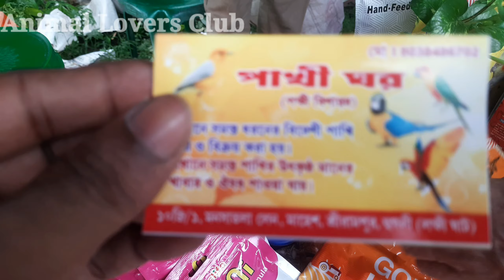শ্রীরামপুর পাখির হাট💞জলের দামে পাখি বিক্রি হচ্ছে||কিভাবে যাবেন?🎊🎊 Shrirampur Bird Market 20/08/2023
Shrirampur Bird Market
Shrirampur pet market
Shrirampur dog market
bird price in shrirampur pet market
dog price update today
dog market in serampore bird market
shrirampur dog market price
shrirampur dog
shrirampur dog shop

Puppy Sell in Low Price
Dog Market Galiff Street
Serampore Pet Market

cheap price dog in kolkata
dankuni pet market
dog market
gallif street kolkata
gallif street pet market
gallif street pet market kolkata
german shepherd
golden retriever

cheapest pet market in Kolkata
galiff Street fish market today
love bird price in galiff Street
galiff Street bird market price 2023
galiff Street bird market today
galiff Street fish market resent video
pet market in Kolkata with price
galiff Street pet Market new update
galiff Street pet Market open today
galiff Street parrot market price
galiff Street pet market opening time
Kolkata bird market new update

Every week Sunday Galiff Street Bird market video will be uploaded and prices will be updated and home delivery will be discussed in which states and current prices of birds will be updated.